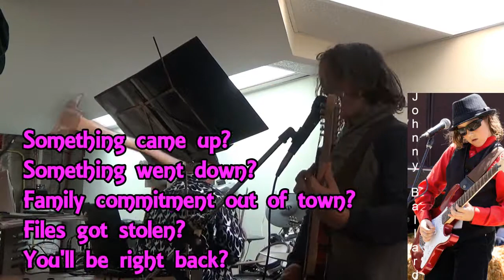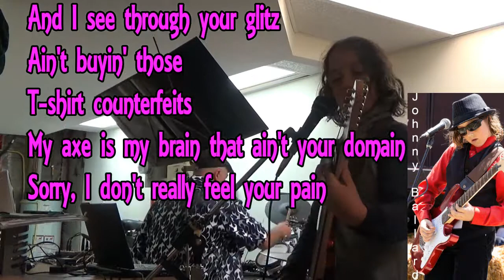"When You Have An Axe, All Problems Look Like Trees" by Johnny Ballard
"When You Have An Axe, All Problems Look Like Trees" .

Johnny Ballard - guitars, bass, lead and background vocals. Drums any lyrics by Stevie Ramone.

I heard a radio DJ use this phrase and asked him if it was OK to borrow because it sounded like a great idea/title for a song. This is basically a grocery list of all the lies, cons and deceptions cynically served up piping cold to me by various corporations, liars, and professional deceivers over the years. Are you talking to me or the stupid guy behind me? There's even some room for a Walter Scott quote. Are you allowed to do that in punk?